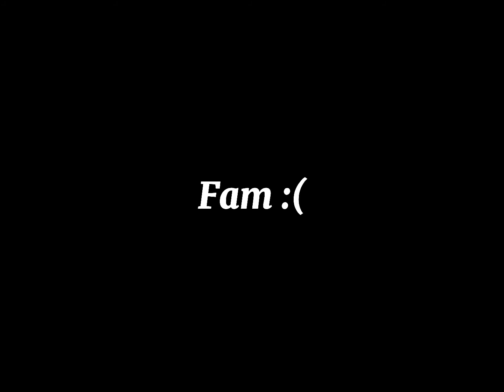I changed my channel name..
Sorry guys for changing my channel name, but I was getting tired of it. And I wanted a new name for my channel, I hope you guys like my new channel name, and the new name I’ll be calling you guys soon.

My Roblox account: IamStellaClark2

How to have a chance on a shout out:
1. Like this video
2. Comment